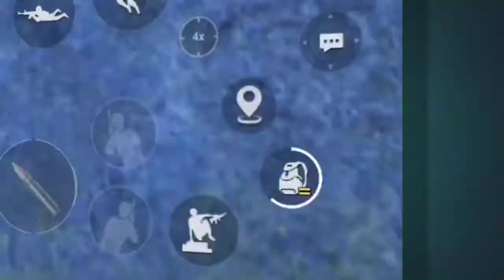PUBG MOBILE BAN | Montage | A Tribute to our favourite Game